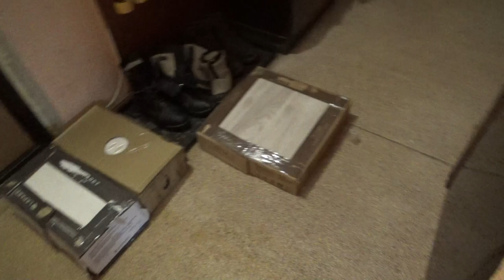Art Manij VLOG Дима фокусник + МК как правильно есть банан